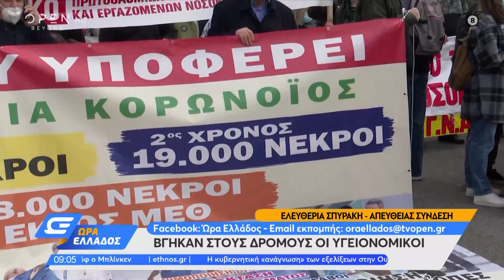Βγήκαν στους δρόμους οι υγειονομικοί | Ώρα Ελλάδος 23/02/2022 | OPEN TV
Πορεία προς το Μέγαρο Μαξίμου κάνουν οι υγειονομικοί.